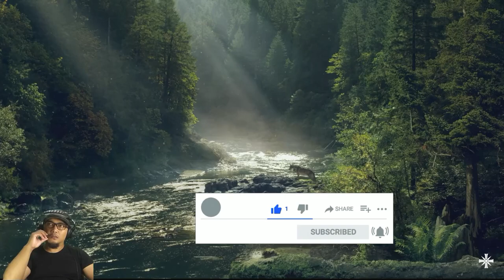TIP & TRIK UPGRADE PERK (SKILL) DENGAN.....| FAR CRY 5 | Part 13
Hi, EL is here, take a look on FAR CRY 5, Kali ini MasEL akan bermain di level HARD kali aja kalau tamat keluar level HELL, Sudah masuk wilayah JACOB sudah saatnya UPGRADE PERK. let's go !! 🎮